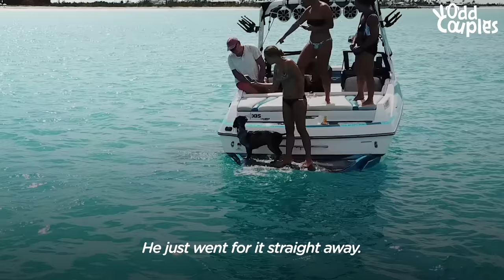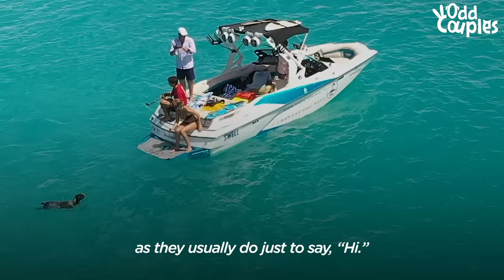Dog And Wild Dolphin Play Whenever They See Each Other | The Dodo Odd Couples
Every time this dog, Zyzz, sees his favorite wild dolphin, Jojo, he jumps off the boat to play with him 💙

Keep up with Zyzz on Instagram @zyzzraham: thedo.do/zyzz.
And check out more of Jojo and his dolphin friends on Instagram @jojothedolphin: thedo.do/jojodolphin.